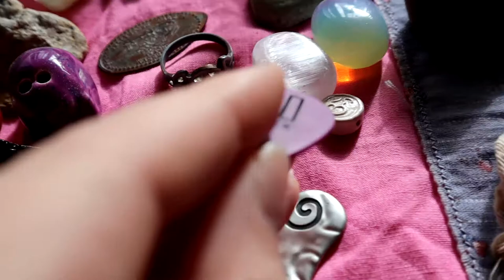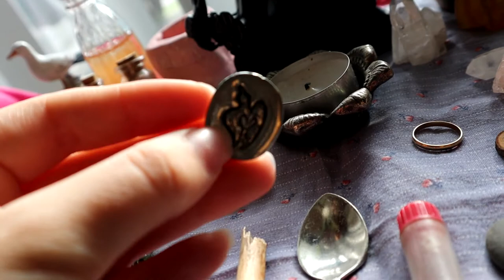past, present and future | a pagan enby's altar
My February 2020 altar setup :)
Long time no see, so here's a little update:
I'm a transenby, one week on T (my pronouns are they/them)
Been posting to Tiktok over the past few months, @amberthest
I'm massively downsizing my possessions, it feels good
Still crocheting! I'm currently making a beanie
The ferrets are doing well, as silly as always!! I have some tiktoks of them, i'd love to make some youtube videos of them soon though.
I made a juice furby.